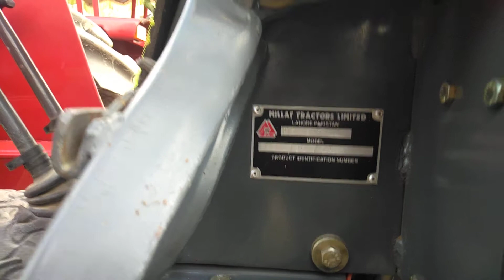4 Tractor for sale